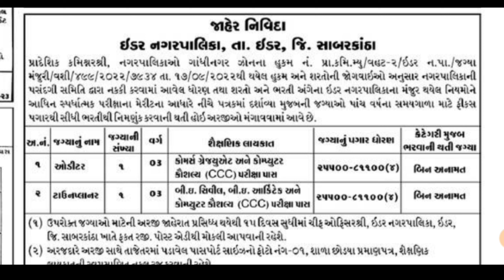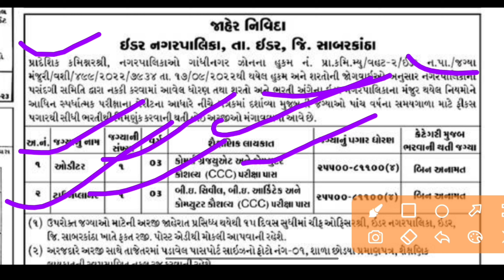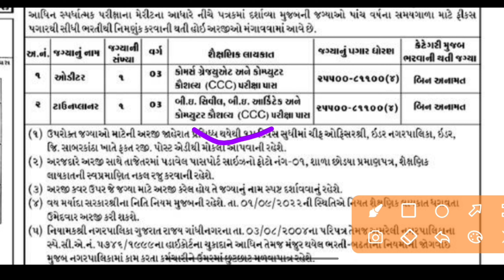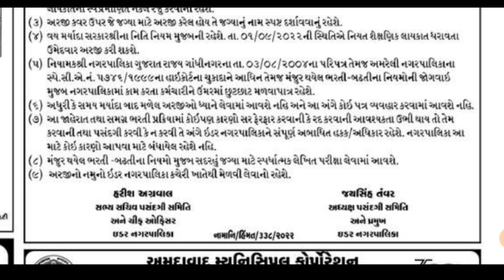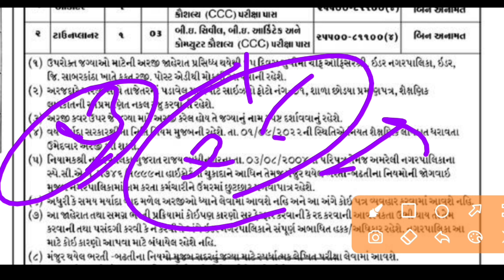વર્ગ -3 માટે ભરતી// nagar Palika Vibhag retirement 2022/ latestat government Vibhag Bharti 2022